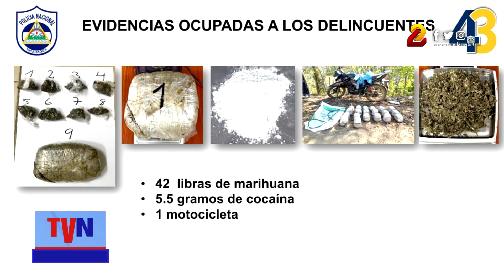Policía captura a presuntos homicidas en Ocotal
La Policía Nacional capturó a los dos presuntos autores de la muerte homicida en perjuicio del señor Santos Demetrio Gómez, de 61 años, en una trifulca por mala convivencia vecinal y al calor de los tragos, ocurrida el domingo 5 de marzo por la tarde en el barrio José Santos Duarte, de la ciudad de Ocotal, departamento de Nueva Segovia.